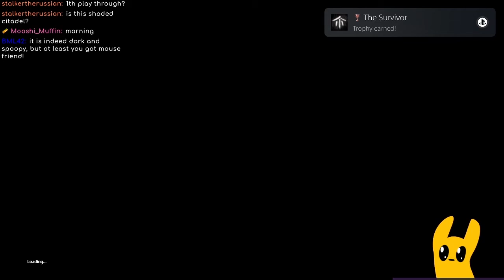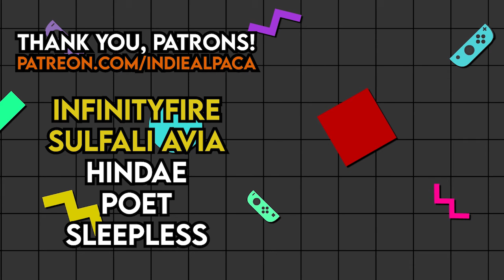Playing Rain World as a Slugcat! (Free VTuber rig in description!)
What fate a Slugcat? Watch as I jump into Rain World on PS5, hosting my stream as a Slugcat! Will I safely reach my goal, or get murdered, drowned, or eaten before I do?